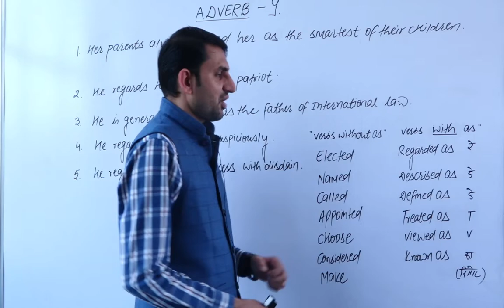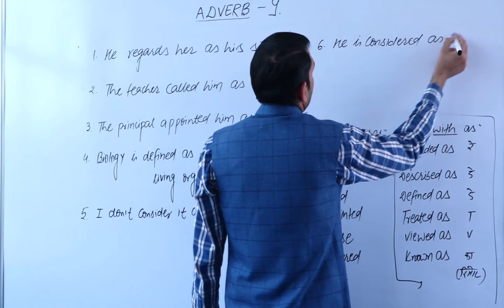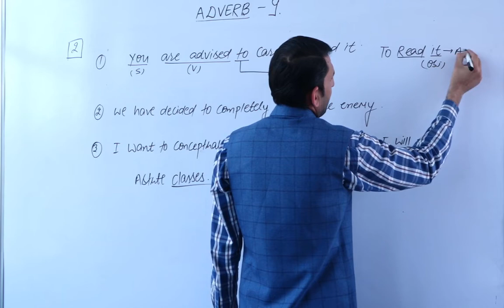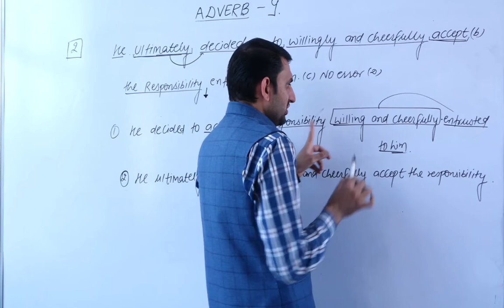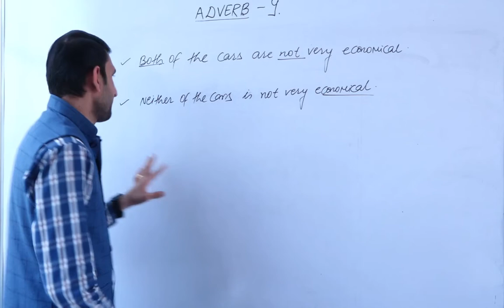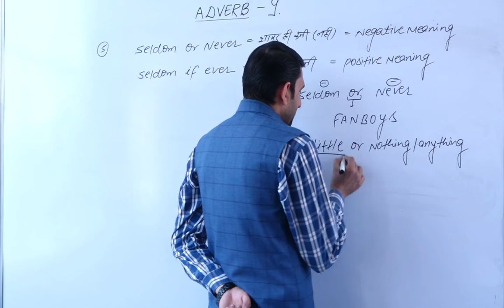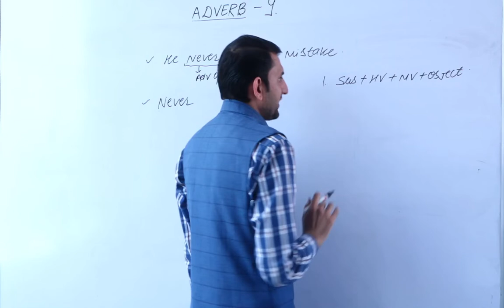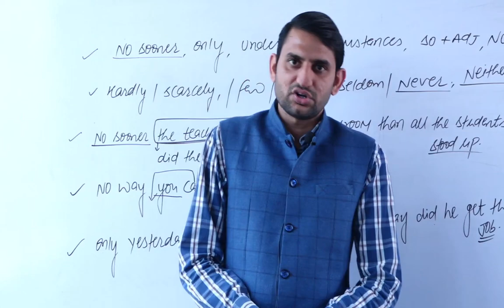ADVERBS - Parts of Speech part-9 - Basic TO advance level for SSC BANK UPSC Examples, Exercises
Astute tutorials sikar
We will provide you quality education. I will provide study material related to our YouTube channel astute tutorials